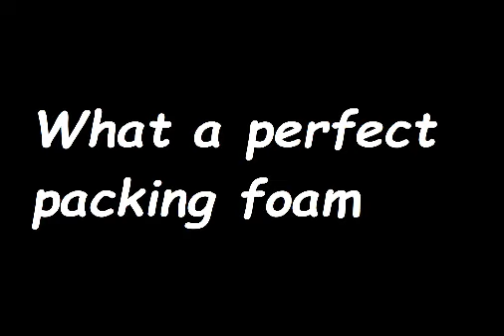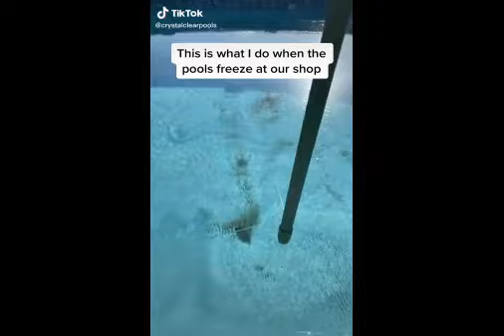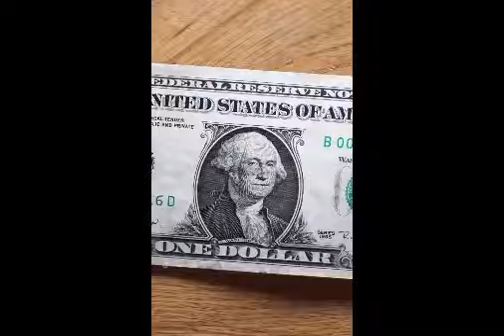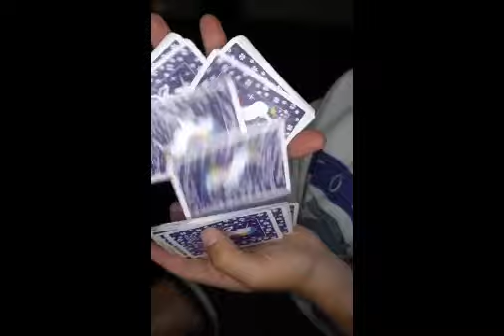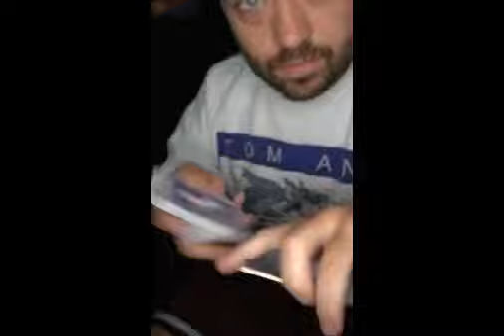Oddly Satisfying Videos Part 1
Here I present you videos that satisfy your mind.